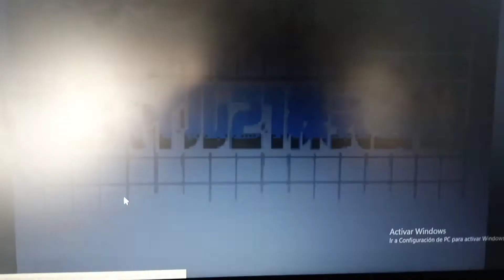Doraemon Midori no Wakusei Dokidoki Daikyuushutsu GBA: Game Over.